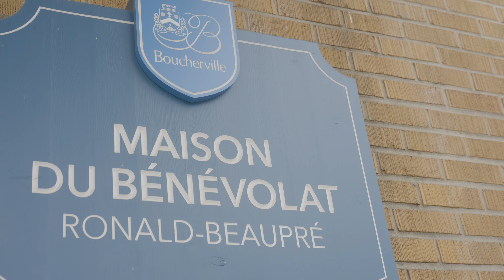Le service de l'accompagnement-transport du CABB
Le Centre d'action bénévole de Boucherville offre de nombreux services à la population bouchervilloise dont celui de l’accompagnement-transport. Cette vidéo, en plus de vous faire découvrir ou redécouvrir ce service à dimension humaine, met en lumière la motivation profonde qui pousse nos bénévoles à s'impliquer dans les services du CABB.
Captation et montage :
Marie-Noële Pilon et David-Olivier Gascon